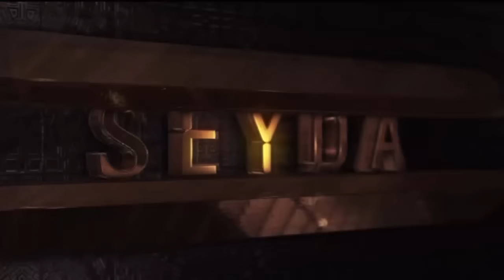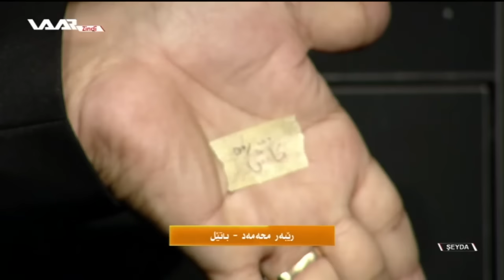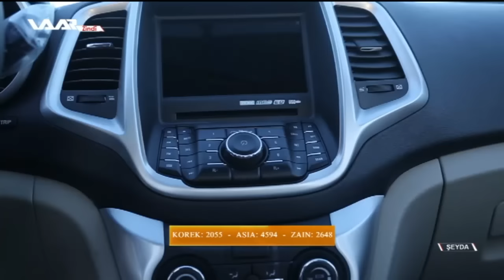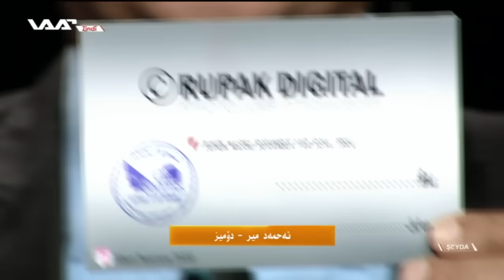Bernamê Şeyda xeleka 18 WAAR TV